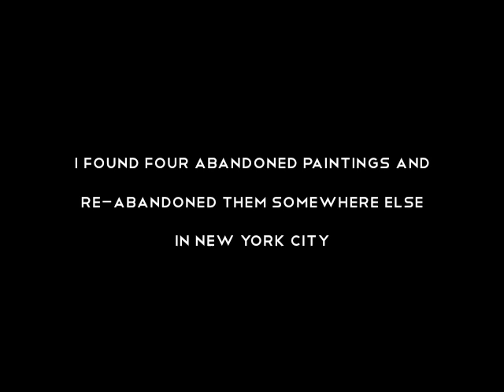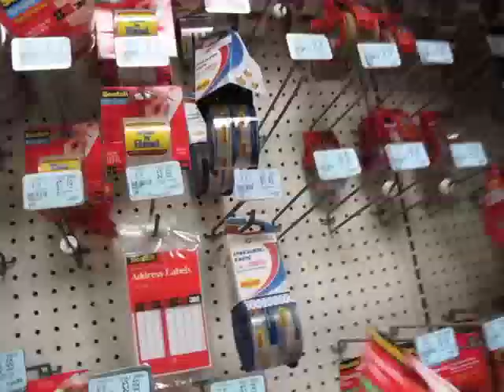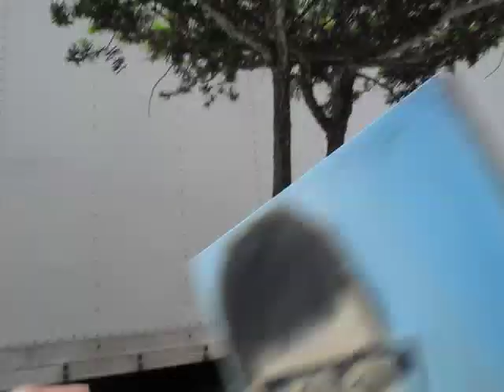Catch & Release: Abandoned Paintings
I found four abandoned paintings and re-abandoned them somewhere else in NYC.